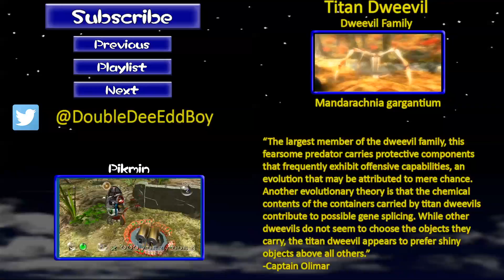Pikmin 2 - Episode 32: The Titan's Treasure [FINALE]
We discover Louie, down in the depths of the Dream Den! And he has found treasure! But not without something guarding the treasure, a titan known as the Titan Dweevil!

It's been filled with ups, downs and delays, and there were things that I wished were better, but above it all, it allowed me to revisit a game that I loved as a part of a series of games. It was a game that I otherwise thought I wasn't ever going to play, but here we are!

System(s) Available: Gamecube/Wii
Pikmin 2 is the second game of the Pikmin serires, released initially for the Gamecube and then later remade for the Wii. Captain Olimar has returned to the Pikmin planet just mere hours after his first trip to the planet! This time, he has returned with the help of a fellow employee of Hocotate Freight, Louie. Upon returning home from his ordeal in the original game, Olimar learns that the company has run into financial issues in the form of a 10,000 Poko debt. However, Olimar learns that there are treasures to be found in the planet, a lot of which should look very familiar. So Olimar and Louie go back to the planet to get the treasures and repay the debt. Two new species of Pikmin are also introduced: The strong and heavy Purple Pikmin and the quick and poisonous White Pikmin.